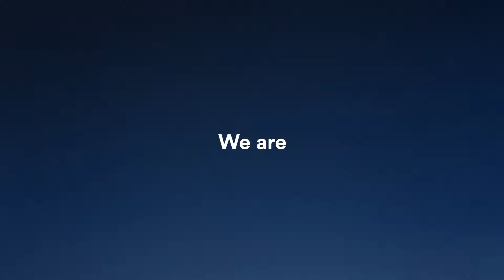RE/MAX CHAMPIONS, We are hear for you!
RE/MAX CHAMPIONS, We are here for you!  Together we will rise above. 💙Now's a time to appreciate what matters most... You matter to us, and we'll be here for you. Always.